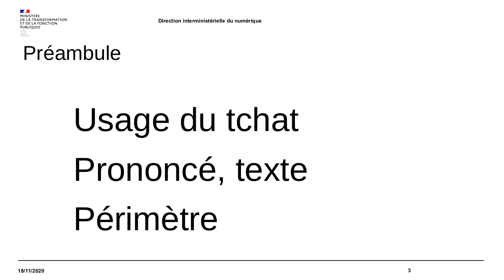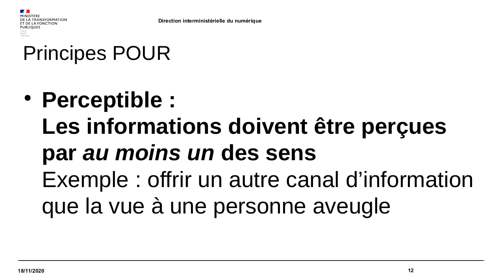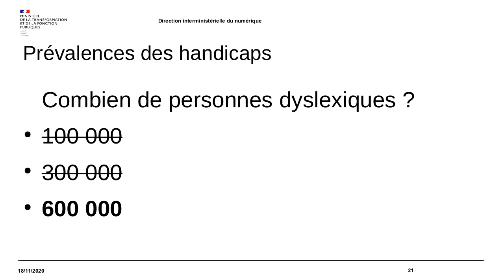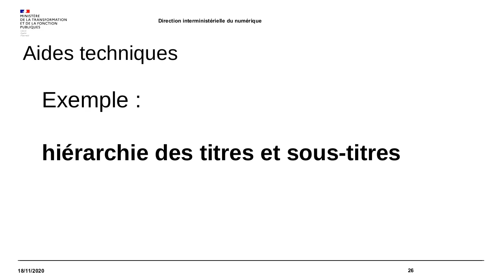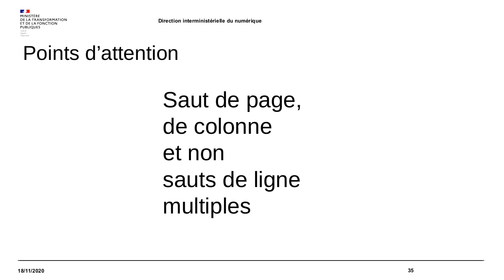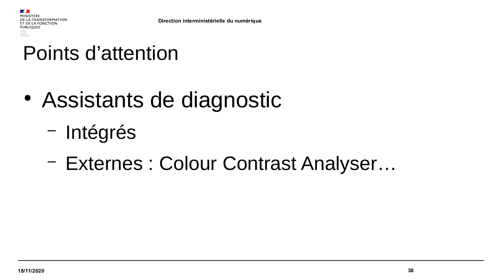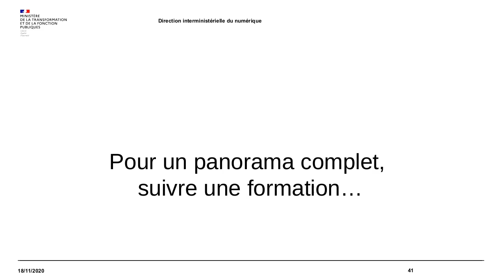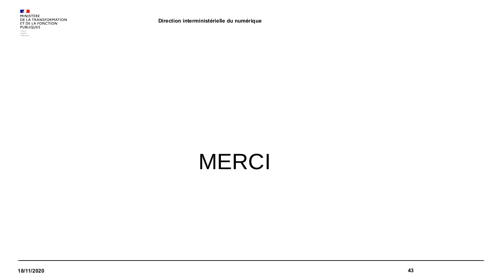Webinaire Comment rendre mes documents bureautiques accessibles ? session n° 2 (sous-titrée)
webinaire Comment rendre mes documents bureautiques accessibles ? session n° 2 – version visuellement améliorée, avec sous-titres.

NB : erreur pour la prévalence de la dyslexie : 6,8 millions de personnes

DesignGouv est une équipe de la Direction interministérielle du numérique (Dinum).